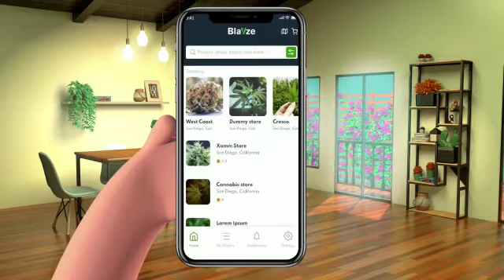Blayze Marketplace, Raising capital with Crowd Funding to create a delivery Mobile Technology.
Blayze is raising capital and looking for investors!

Blayze is a technology platform that connects adult consumers with licensed dispensaries and products. We are committed to helping our customers access Cannabis legally, safely, and as quickly as possible.

Using our platform, adult consumers can access different products and brands, and find dispensaries and doctors near them. They will be able to get their legal cannabis at their doorsteps while they learn about CBD and THC and keep you up with the latest industry and cultural news.